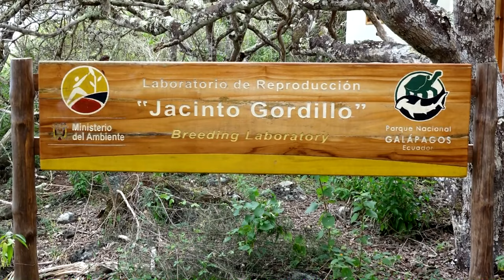EQUATEUR 2015 - GALAPAGOS 1 - San cristobal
The archipelago consists of five major islands and averages 14 small islands and 42 islets.

On the island of San Cristobal, Los Galapagos: preferred site for the giant tortoises. It lies at the northern end of the island.

To learn more about the life of the giant tortoises of the Galapagos.

Explanations of Nadine GRAZIANId, guide Galapagos National Park

L’archipel est composé de cinq grandes îles 14 moyennes et petites îles et 42 îlots.

Sur l'île de San Cristobal, Los Galápagos : site de prédilection pour les tortues géantes. Il se trouve à l’extrémité Nord de l’île.

Pour en savoir plus sur la vie des tortues terrestres géantes des  Galápagos .

Explications de Nadine GRAZIANId, guide du parc national des galapagos

El archipiélago está formado por cinco islas principales y un promedio de 14 pequeñas islas y 42 islotes.

En la isla de San Cristóbal, Los Galápagos: sitio preferido de las tortugas gigantes. Se encuentra en el extremo norte de la isla.

Para aprender más sobre la vida de las tortugas gigantes de las Islas Galápagos.

Explicaciones de Nadine GRAZIANId, guía del Parque Nacional Galápagos